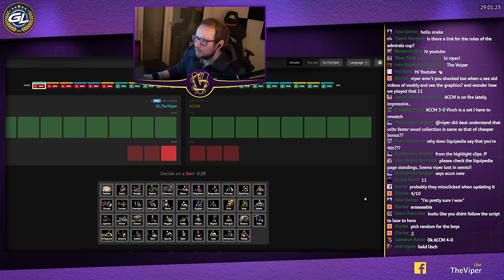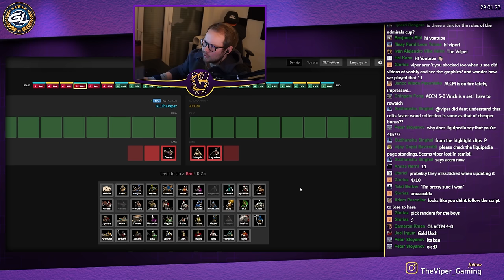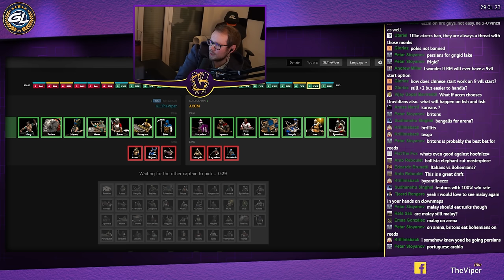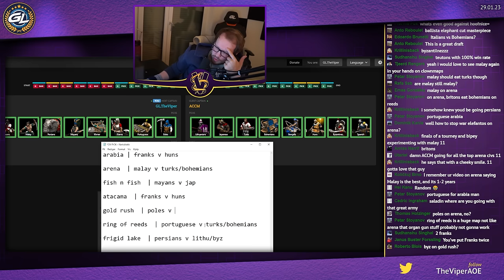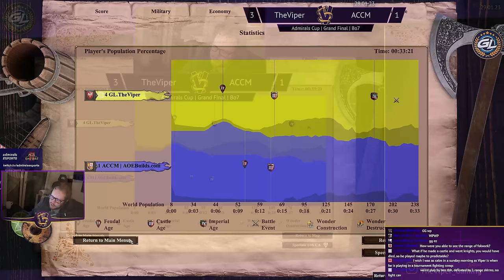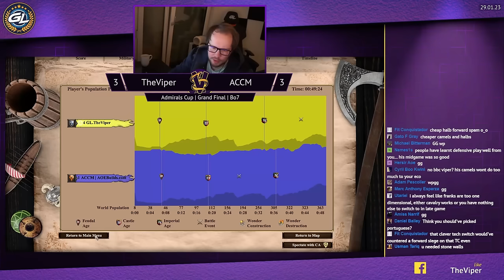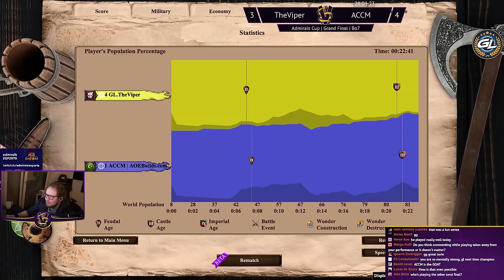1v1 Admirals Cup | Grand Finals | TheViper vs ACCM